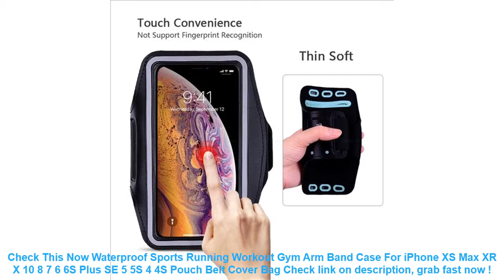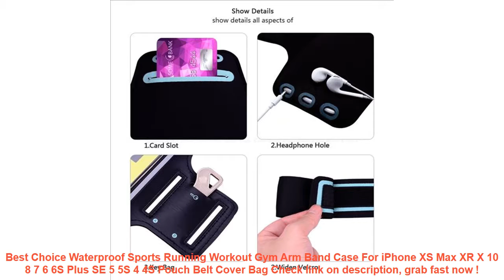Waterproof Sports Running Workout Gym Arm Band Case For iPhone XS Max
15+ how to buy Waterproof Sports Running Workout Gym Arm Band Case For iPhone XS Max XR X 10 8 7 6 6S Plus SE 5 5S 4 4S Pouch Belt Cover Bag Special Review.

| Discount : 0%

Hello, today i want to Reviews about Waterproof Sports Running Workout Gym Arm Band Case For iPhone XS Max XR X 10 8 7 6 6S Plus SE 5 5S 4 4S Pouch Belt Cover Bag

At this time of writing, the Waterproof Sports Running Workout Gym Arm Band Case For iPhone XS Max XR X 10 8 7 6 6S Plus SE 5 5S 4 4S Pouch Belt Cover Bag has garnered 75 customer reviews with rating of 4.6 out of 5 stars. Not a bad score at all as if you round it off, it’s actually a perfect five already. From the looks of that rating, we can say the product is promising mostly because of the following main reasons:

1. Convencient to Use
Many users love the Waterproof Sports Running Workout Gym Arm Band Case For iPhone XS Max XR X 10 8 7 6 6S Plus SE 5 5S 4 4S Pouch Belt Cover Bag for the convenience it brings.

2. Easy to Handle
If you’re a first-time use, you would have no problem with the Waterproof Sports Running Workout Gym Arm Band Case For iPhone XS Max XR X 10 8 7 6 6S Plus SE 5 5S 4 4S Pouch Belt Cover Bag because it’s fairly elementary in usage.

3. Real Value for Money
All the benefits people are now enjoying from the Waterproof Sports Running Workout Gym Arm Band Case For iPhone XS Max XR X 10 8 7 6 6S Plus SE 5 5S 4 4S Pouch Belt Cover Bag at the current price its being sold both online and in stores makes it a really sweet deal that just doesn’t get any better.

New Waterproof Water Resist Phone Cover Pouch Swimming Cellphone Bag Creative Phone Storage Bag for Water Activity =

41cm Colorful Baby Kids Learning Inflatable Beach Pool Play Ball Swimming Pool Children PVC Plastic Educational Soft Water Toys =

H Phone Waterproof Case Bohemia Style Sealed Pouch Dry Bag Cover Hanging Armband Cellphone Accessories =

Megartico life vest kids children zwemvest voor kids flower shark printed life jacket kayak pool beach swimming child lifesaver =
Deanfun 3D Printing Roomy Cosmetic Bag Fashion Women Makeup Bags Waterproof Cosmetics Pouchs For Travel H45 =